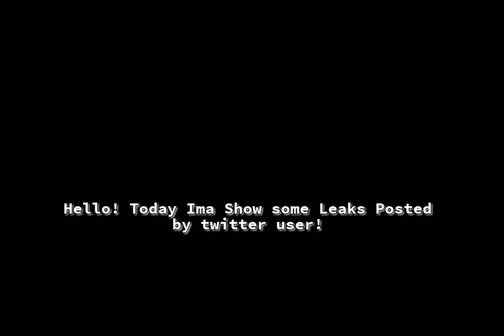900 Sub Special! All New Jailbreak Leaks! Jailbreak (ROBLOX)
900 Sub Special! All New Jailbreak Leaks! Jailbreak (ROBLOX)

Thanks for 900 SUBSCRIBERS!!! be sure to pause the video, i kinda went too quick on these images ;-;

INCREDIBLE! How about 1000?